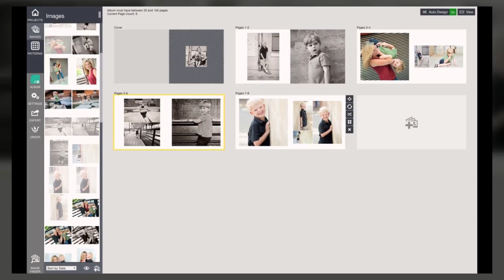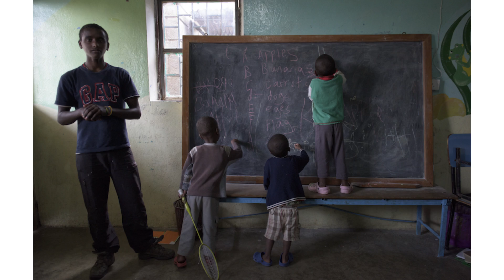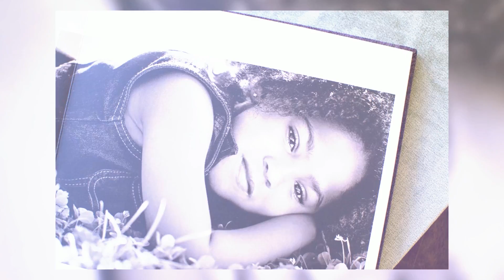Lush Albums Gives 50% to Beautiful Together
Tamara Lackey shares that Lush Albums will now give 50% of all proceeds to Beautiful Together project work, in support of children waiting for families and living in extreme  poverty.